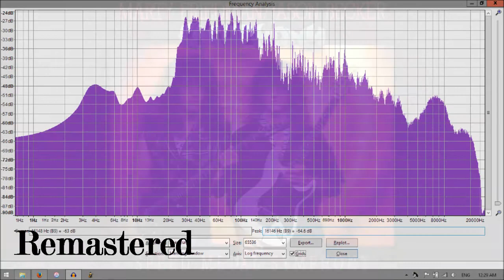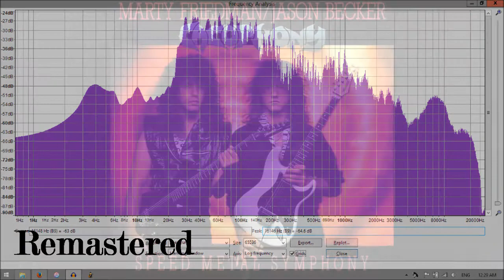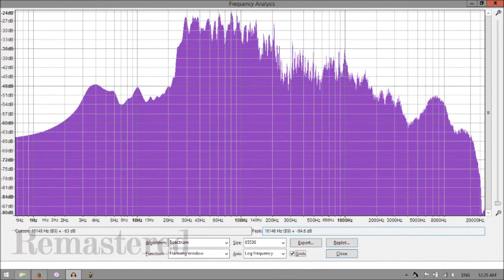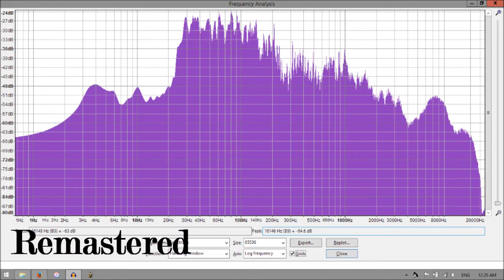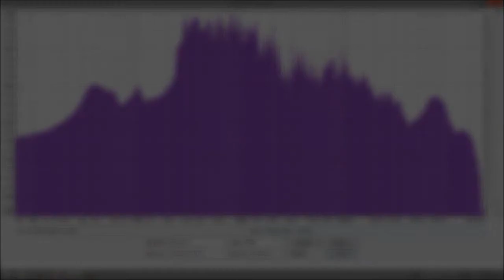Cacophony - Desert Island [2017 Fan Remastered] [HD]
Cacophony - Desert Island (Speed Metal Symphony 1987)
Track No. 6
440kbps 44.1khz
Record Label: Shrapnel
Released by Shrapnel Records
Music & Lyrics by Marty Friedman
Cacophony's debut record serves as a truly jaw-dropping display of ferocious guitar playing. Marty Friedman with his exotic style and Jason Becker's neoclassical playing led to some extremely interesting guitar lines. Literally every song has an amazing solo with a kickass riff behind it. The vocals however, tend to fall flat.

Such a great record yet such an abysmal mix. The mid-range was cranked so high it matched the bass peak. There was no high end or air for the cymbals to breath in and the low end made the kick sound weak. It also became apparent that they didn't record Pete Marrino's vocals with a pop filter. After fixing that nightmare and adding a few compressors, the sound is huge. I'm extremely proud of the result of this one and I hope you guys will enjoy it too.
Lyrics
So much obnoxious noise
I want to spend my life at the beach
I'm getting tired of the daily shouting
City gets the worst of me

*Pre-Chorus*
I'm on the desert island
In the middle of the sea
Put a message in a bottle
That's all you'll hear from me

I need some time to loosen up
Get my head on straight
If I don't leave this city
I think I'll go insane

Repeat *Pre-Chorus*

*Chorus*
Desert Island, out in the sun
Desert Island, out in the heat

I want some real sunshine
Can't you I'm crying out
Break the wall that you built up
And listen to me shout

Repeat *Pre-Chorus* & *Chorus*

Repeat *Chorus*